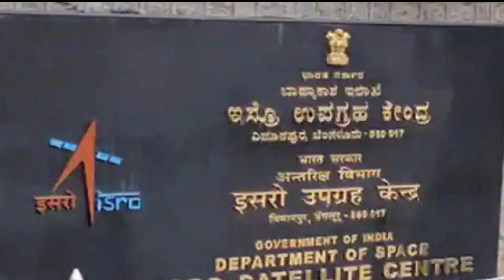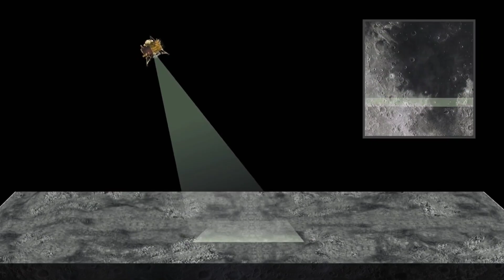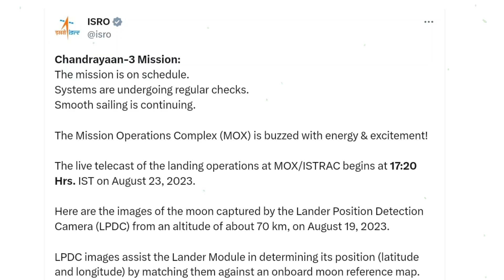ಚಂದ್ರಯಾನ 3 Latest Updates | ಇಡೀ ಆಟ 15 ನಿಮಿಷದಾಗಿದೆ | ISRO Updates